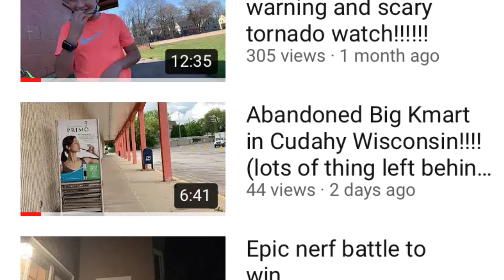Vlog!!!!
It is a vlog of today really short though!